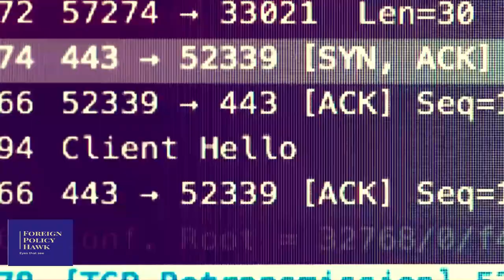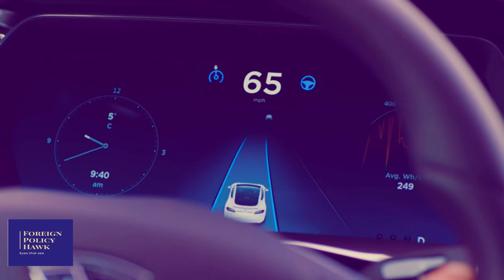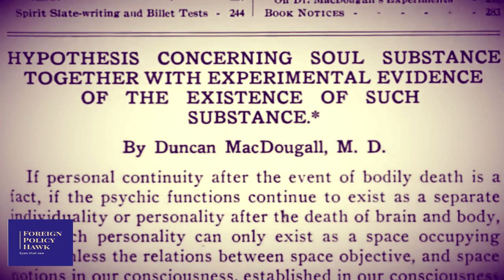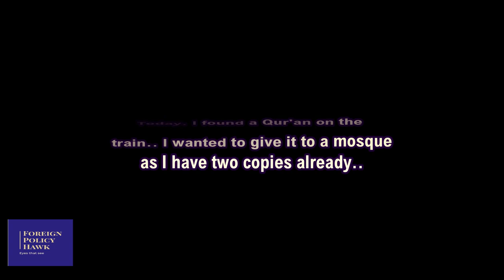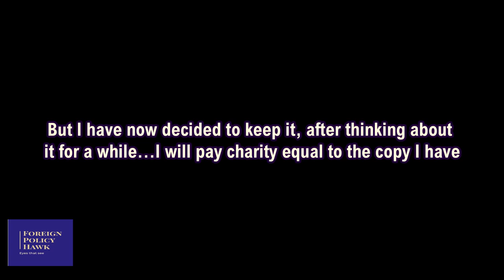DON'T LET TECHNOLOGY TRAP YOUR SOUL! IMPORTANCE OF SOUL IN ISLAM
The Qur'an warns all people: “Earthly life is just the enjoyment of deception”

This video explores the importance of soul in Islam. It's important to look after the body, however, it's just as much important to look after the soul.
The faster we progress in relation to technology, the more often various mental illnesses overtake a person. Never in the course of its history has humanity been so prone to nervous and mental disorders, various mental illnesses as in today's technical age. All of this is the result of a lack of faith. Man has forgotten that he consists of two components, the body and the soul.
Death is for certain... No one can deny this obvious truth. People who do not love God or believe in Him - do not believe in the continuation of life in the afterlife. Death for them is the end of being, the end of everything, the end of themselves. That's because, Thoughts about death are painful for them, they cause them incredible suffering, especially often in old age, at the end of life.
The devil, Dajjal, Jinns, are constantly attacking the children of Adam (PBUH) - we must take a step back and ponder. Technology is not bad, it can be used for good, we just need to ensure that goodness is always there. Allah bless you for sharing, liking and watching this video. Thank you.